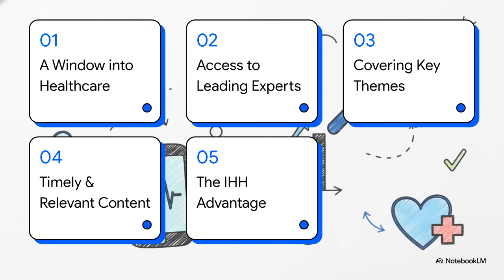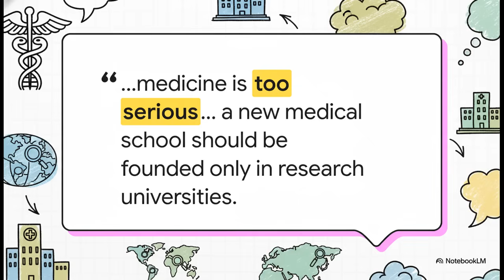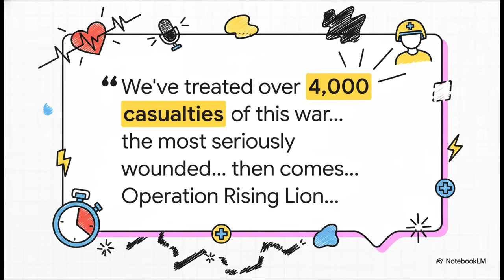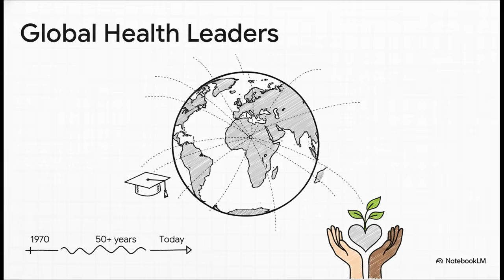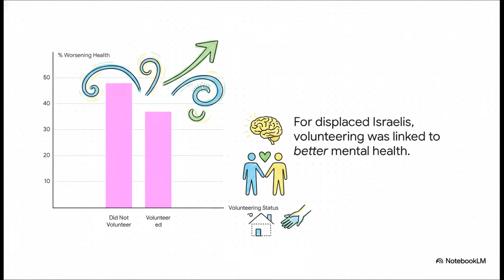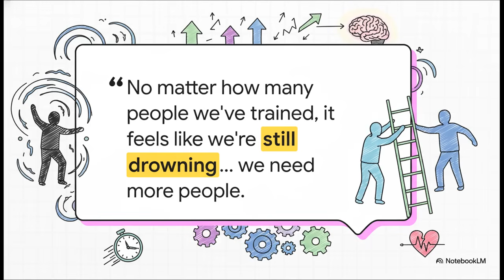Israeli healthcare leaders sharing insights and innovations with the world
Israel Healthcare Highlights (IHH) is a non-profit initiative that brings interesting information and inspiring stories about Israeli healthcare to English speaking audiences around  the world. It does so primarily through interviews of Israeli experts regarding topics about which they are knowledgeable and passionate and which are likely to be of interest to IHH viewers.
Interviewees have included the president of Shaare Zedek Medical Center, the top physician in Israel’s Ministry of Health, and the founder of mHealth - Israel’s largest healthtech community. Topics covered include: how Israel is responding to the post  October 7 mental health crisis, how Israel is using AI to  provide better fertility care, and how Israel is training healthcare leaders for low-income countries in Africa and Asia.
The interviews are shared via a YouTube channel, PodBean, Spotify, and Apple Podcast. A complementary IHH website (currently in the planning stage) will provide background on the experts and create various opportunities for audience-expert interactions.
Israel Healthcare Highlights was launched on YouTube in June 2025.  Since then, it has published over 50 videos, amassed over 1,500 subscribers, and generated over 45,000. 20 of the videos have been viewed over 1,000 times. Almost half of the views are from Israel and the United States; other countries with over 1,000 views include India, Morocco, the UK, Kenya, and Ukraine.
The interviews and typically 10-15 minutes in length and they are recorded using Riverside, a free and easy to use tool for quality recording from homes and offices. It enables us to simultaneously produce both audio-only versions for the podcast sites and audiovisual versions for YouTube.
Each interview is made public only after receiving the approval of the interviewee. At present, IHH’s ability to edit and enhance the recordings is very limited. Second takes are a possibility for those interested.